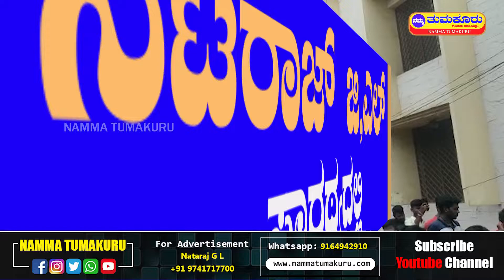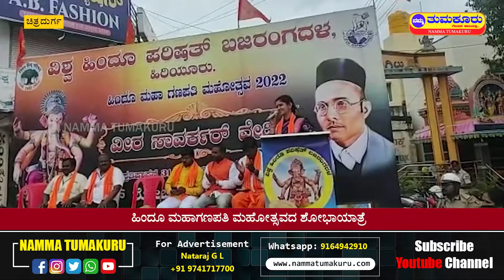ಹಿಂದೂ ಮಹಾಗಣಪತಿ ಮಹೋತ್ಸವದ ಶೋಭಾಯಾತ್ರೆ: ಚೈತ್ರಾ ಕುಂದಾಪುರ ಭಾಗಿ | Namma Tumakuru